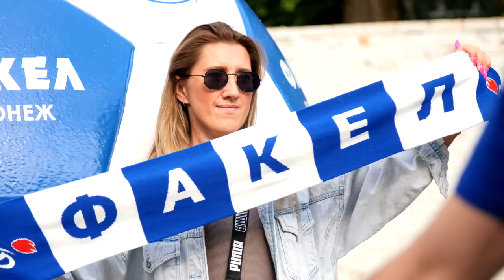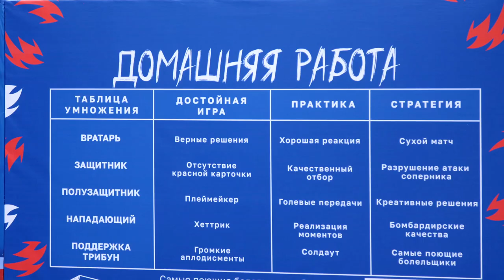«Факел» – «Оренбург» | Вокруг матча | FONBET Кубок России